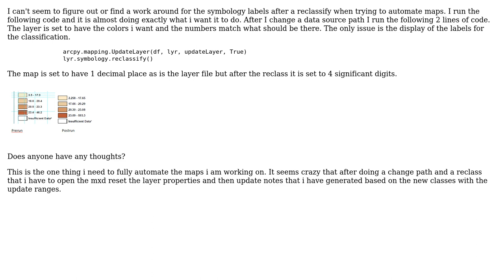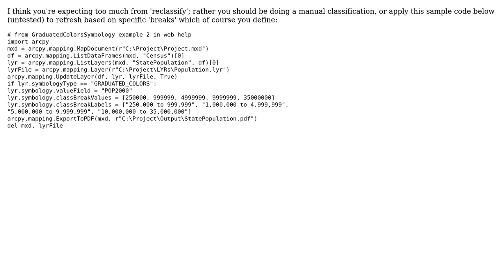GIS: Reclassify label display using ArcPy? (2 Solutions!!)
GIS: Reclassify label display using ArcPy?

With thanks & praise to God, and with thanks to the many people who have made this project possible! | Content (except music & images) licensed under CC BY-SA | Music | Images & others | With thanks to user T. Wayne Whitley user PolyGeo user Matt and the Stack Exchange Network Trademarks are property of their respective owners. You are responsible for your own actions.